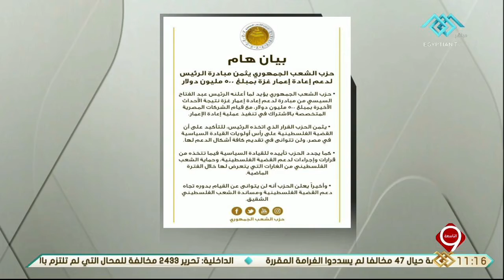التاسعة | حزب الشعب الجمهوري يثمن مبادرة الرئيس السيسي لإعادة إعمار غزة